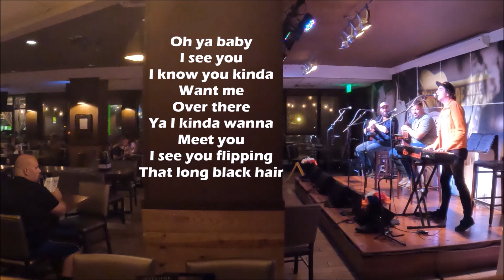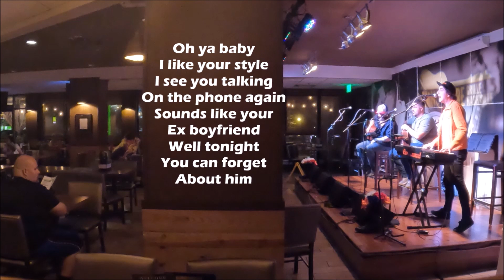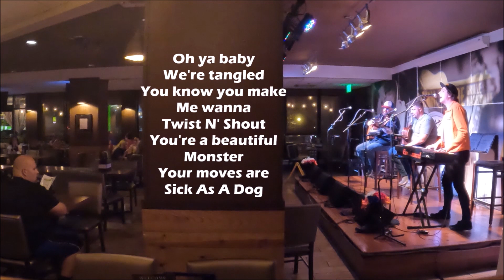Cam Seaward - Sick As A Dog - Live at The Commodore Grille Nashville 2023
You make me wanna twist n' shout.